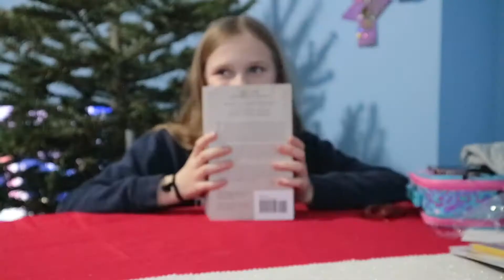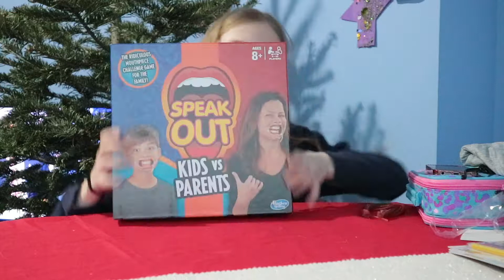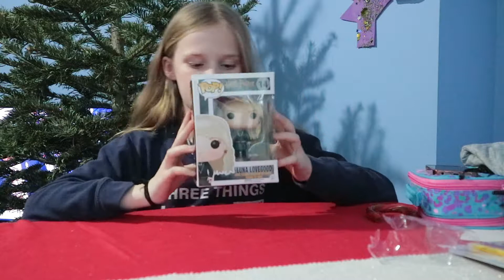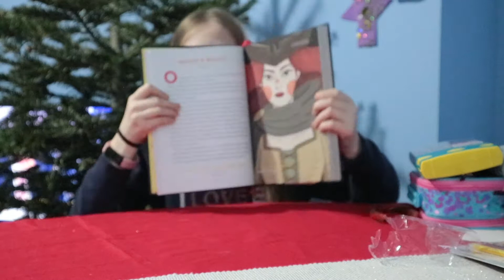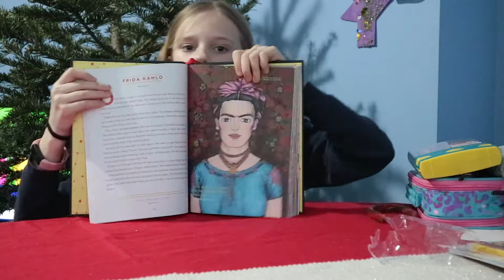What Ella Got For Her Birthday And Christmas And Try On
Welcome to Poor Peoples Problems - Family Fun on a Budget

We are a family of 5 who live in London, we decided, well primarily the kids decided they wanted to use youtube so I listened and just thought how great it would be to look back at our channel in years the come and have these experiences together we can enjoy. We just try and have as much fun as possible together and hopefully people will take something from the content.

Will leave a list of social media links down below just incase your curious.
Last video -

Periscope - @poorpeepsprob